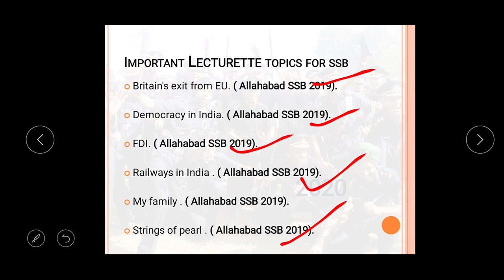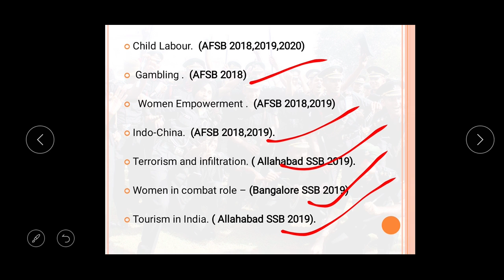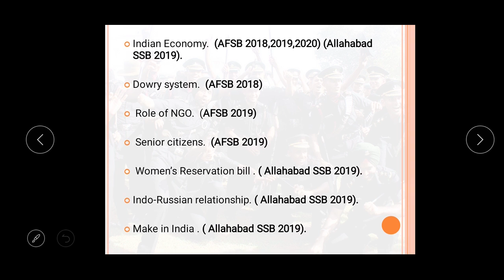IMPORTANT LECTURETTE TOPICS FOR SSB {latest},TOPICS ASKED IN RECENT SSB'S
In this video we have discussed about the most important lecturette topics . These are the topics which are asked in the recent ssb boards.